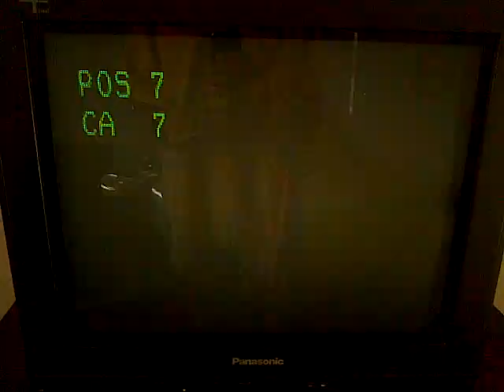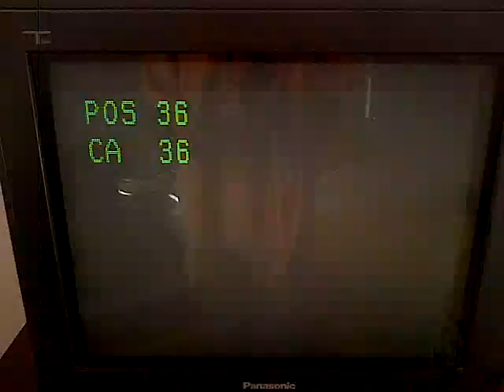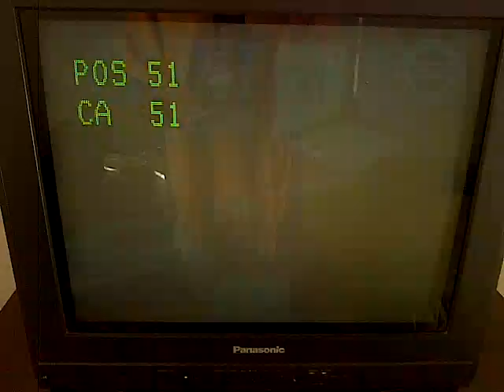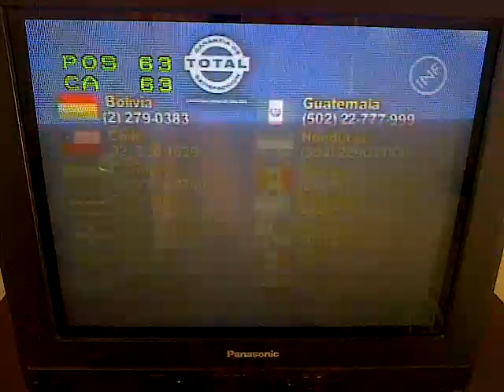Claro TV Analogica Bidireccional Bogota 7/7/13